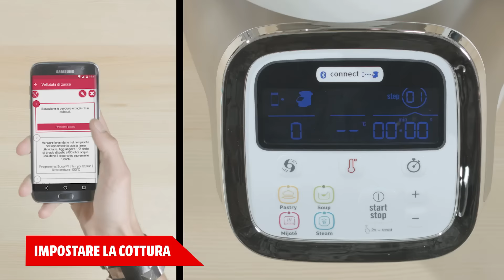Moulinex i-Companion: uno Chef a Sorpresa Heavy Metal!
Con Moulinex i-Companion cucinare diventa facile.
Questo robot multifunzione accetta qualsiasi sfida, anche quella di far realizzare una ricetta light come la vellutata di zucca ad un appassionato di Heavy Metal ;-)
In questo video, Marco è il nostro Chef a sorpresa!
Scoprite i dettagli e il prezzo di Moulinex i-Companion sul sito!